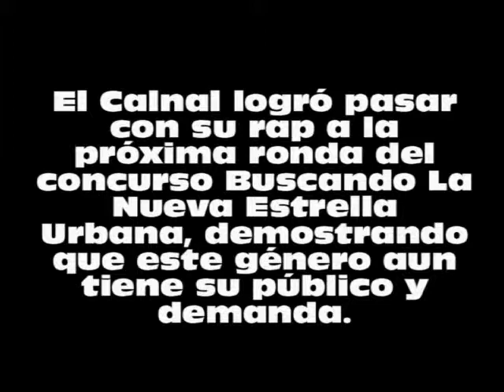El Calnal en Buscando La Nueva Estrella Urbana